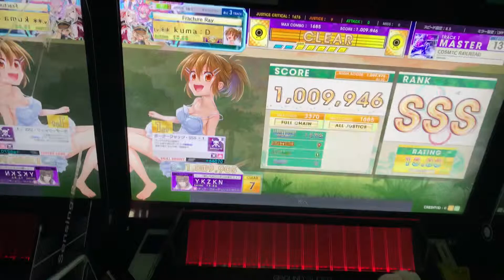【CHUNITHM】CO5M1C R4ILR0AD [13] AJ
神曲すぎて好き(語彙力)